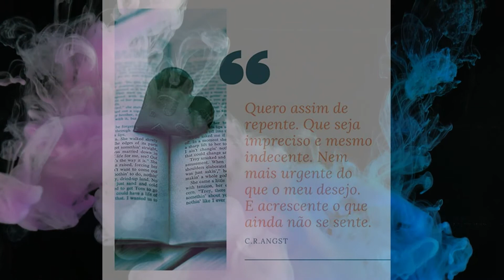Indecente - Claudia Angst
Indecente - texto de Claudia Angst

Voz e Edição - Paula Giannini